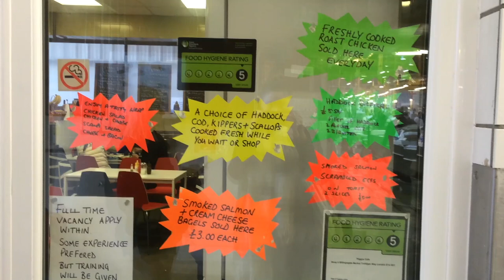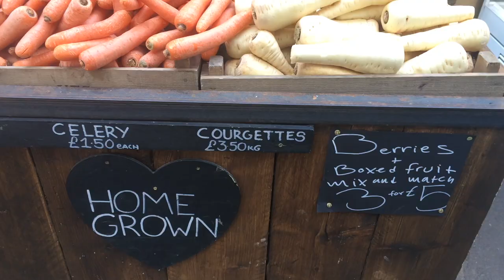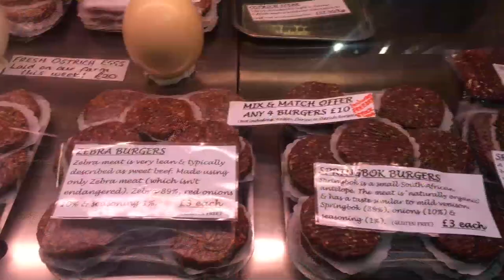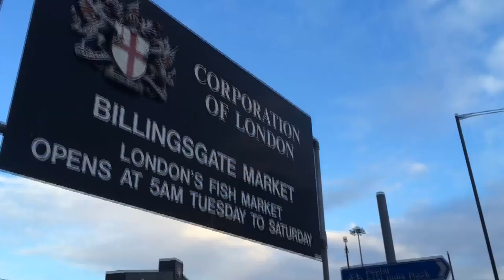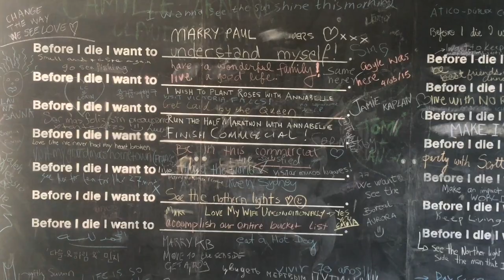Temporary Trade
Documentary film by Grace Knowles and Amy Robinson on London's Markets.